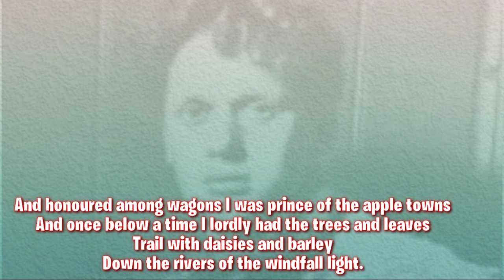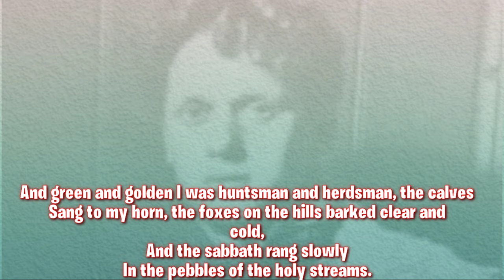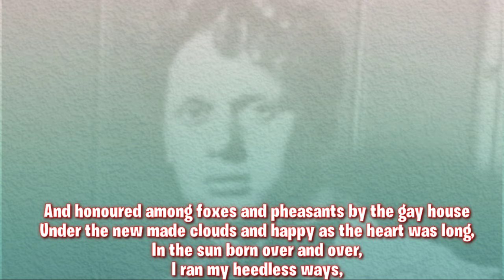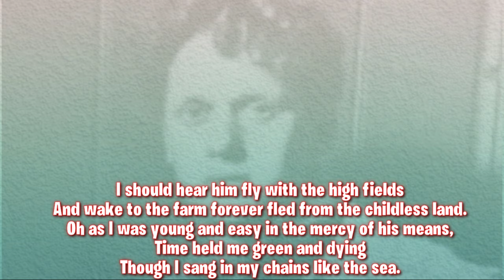Fern Hill by Dylen Thomas | Reading by Omi | English Poetry.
Hey guys🙋
I am Omi🌻
Feel the magic of prose & poetry with me🌹

hope u all like this one..

About poet:
Dylan Marlais Thomas (27 October 1914 – 9 November 1953) was a Welsh poet and writer whose works include the poems "Do not go gentle into that good night" and "And death shall have no dominion"; the "play for voices" Under Milk Wood; and stories and radio broadcasts such as A Child's Christmas in Wales and Portrait of the Artist as a Young Dog. He became widely popular in his lifetime and remained so after his premature death at the age of 39 in New York City. By then he had acquired a reputation, which he had encouraged, as a "roistering, drunken and doomed poet".

Poem lyrics-

    Fern Hill
         by
Dylen Thomas

Now as I was young and easy under the apple boughs
About the lilting house and happy as the grass was green,
The night above the dingle starry,
Time let me hail and climb
Golden in the heydays of his eyes,
And honoured among wagons I was prince of the apple towns
And once below a time I lordly had the trees and leaves
Trail with daisies and barley
Down the rivers of the windfall light.

And as I was green and carefree, famous among the barns
About the happy yard and singing as the farm was home,
In the sun that is young once only,
Time let me play and be
Golden in the mercy of his means,
And green and golden I was huntsman and herdsman, the calves
Sang to my horn, the foxes on the hills barked clear and
cold,
And the sabbath rang slowly
In the pebbles of the holy streams.

All the sun long it was running, it was lovely, the hay
Fields high as the house, the tunes from the chimneys, it was
air
And playing, lovely and watery
And fire green as grass.
And nightly under the simple stars
As I rode to sleep the owls were bearing the farm away,
All the moon long I heard, blessed among stables, the
nightjars
Flying with the ricks, and the horses
Flashing into the dark.s

And then to awake, and the farm, like a wanderer white
With the dew, come back, the cock on his shoulder: it was all
Shining, it was Adam and maiden,
The sky gathered again
And the sun grew round that very day.
So it must have been after the birth of the simple light
In the first, spinning place, the spellbound horses walking
warm
Out of the whinnying green stable
On to the fields of praise.

And honoured among foxes and pheasants by the gay house
Under the new made clouds and happy as the heart was long,
In the sun born over and over,
I ran my heedless ways,
My wishes raced through the house high hay
And nothing I cared, at my sky blue trades, that time allows
In all his tuneful turning so few and such morning songs
Before the children green and golden
Follow him out of grace.

Nothing I cared, in the lamb white days, that time would
take me
Up to the swallow thronged loft by the shadow of my hand,
In the moon that is always rising,
Nor that riding to sleep
I should hear him fly with the high fields
And wake to the farm forever fled from the childless land.
Oh as I was young and easy in the mercy of his means,
Time held me green and dying
Though I sang in my chains like the sea.